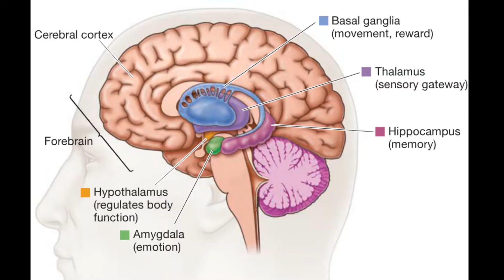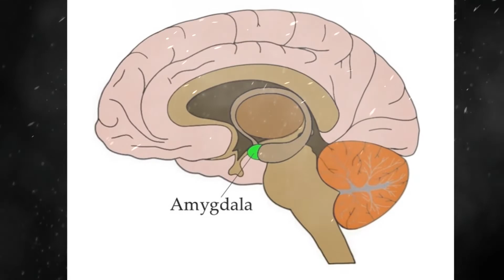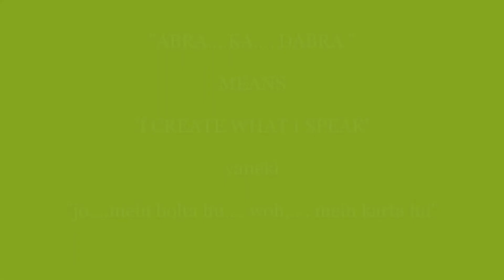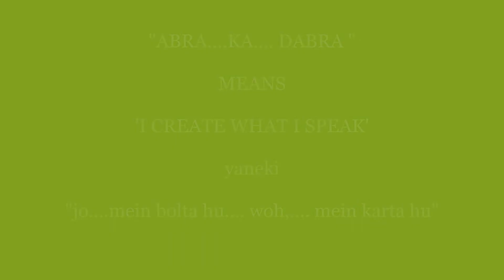Random facts 3 - Amigdala of brain, Expiry on water bottles and Dhamaal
What happens when part of brain Amigdala is removed?
Why is the expiry written on water bottle?
Wierd facts of movie Dhamaal.
Bonus fact: Meaning of Abracadabra